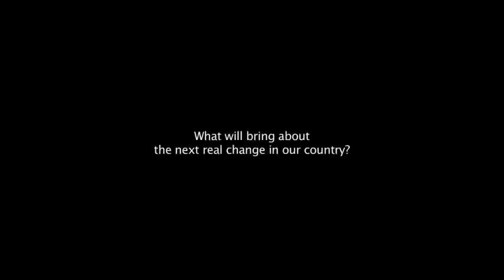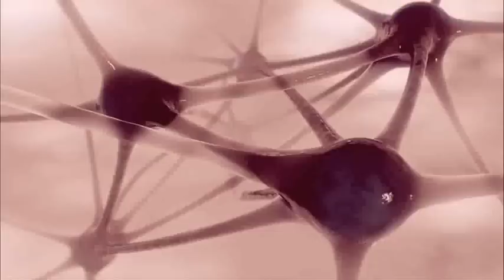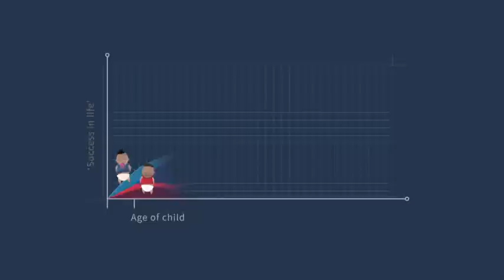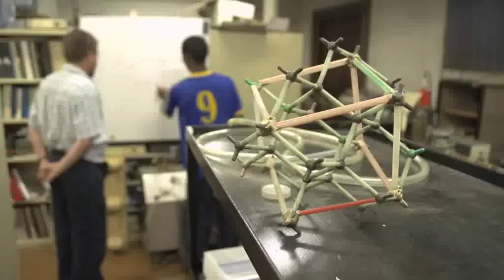What will bring about the next real change in South Africa?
Although there are various ways to improve South Africa, evidence from around the world shows that there is one thing - more than anything else - that can lead to: greater equality, better education and health outcomes, a stronger economy, and a better society with less crime, public violence and greater social cohesion.  For ideas, guidelines and tools that ordinary citizens and small groups of people can use to support the early development of South Africa’s children